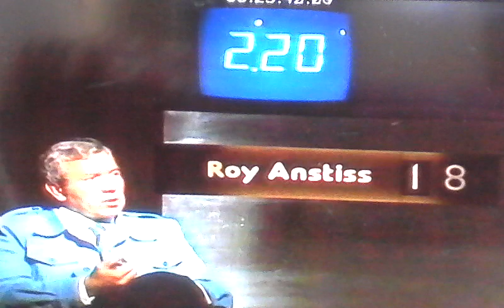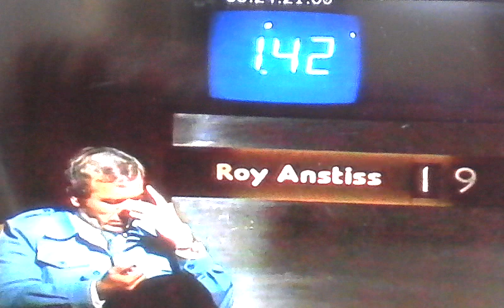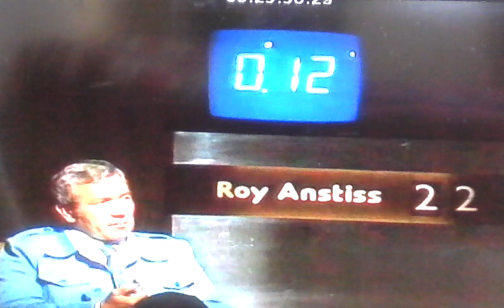The Krypton Factor - Series 1, Episode 2 (1977) part 6